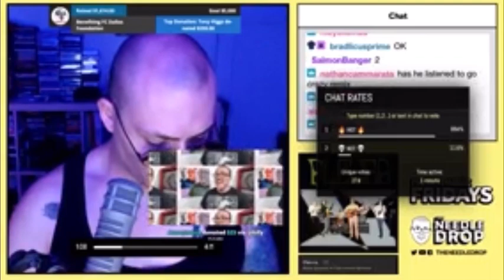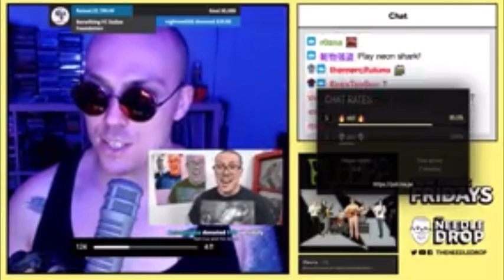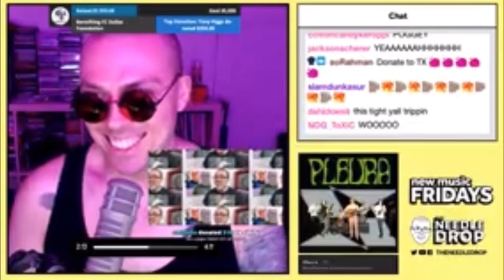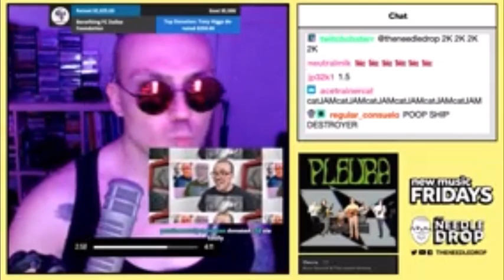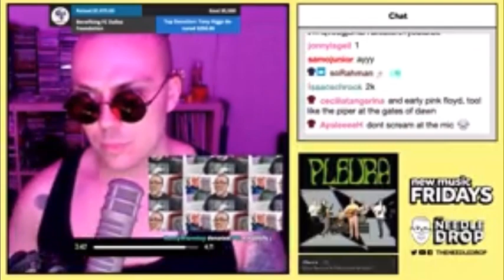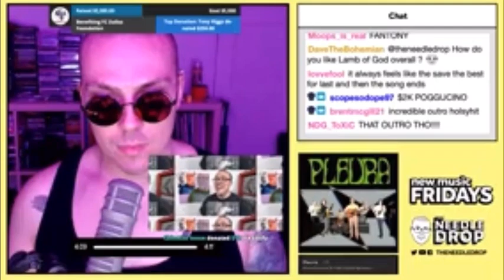Fantano’s reaction to new king gizzard track ‘Pleura’